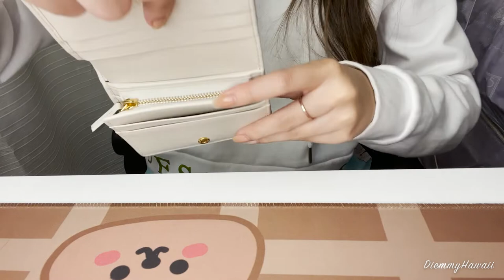Gucci Padlock Small Shoulder Bag and Horsebit 1955 Card Case Wallet ASMR (2022)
Aloha Everyone!

In continuation of my unboxing video, as promised this is an in-depth look of the Gucci goods. Overall it is really spacious. This is my first ASMR type video or in my mind that means no music or me talking :P Hope you guys like!

The items in this video include:
-Gucci Padlock Small Shoulder Bag in GG Supreme Canvas
-Gucci Horsebit 1955 Card Case Wallet in GG Supreme Canvas and White Leather